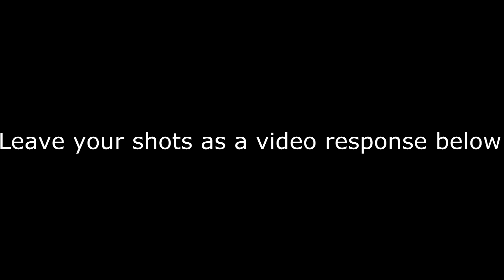The Tickler Challenge™ | Ep. 2